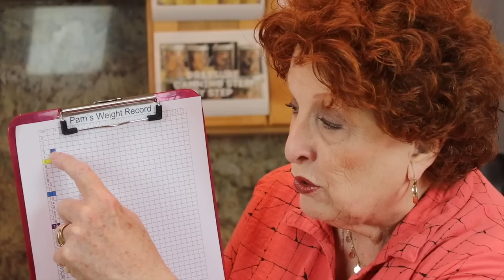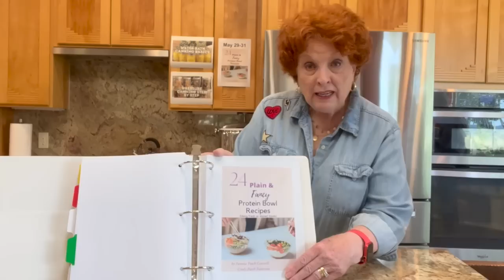Weigh In #1: Breakfast Parfaits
After our first week on our new weight management effort, we report on our results.  Pam solves a problem with breakfasts she has had for a long time!

Any products we mention or show on our videos have been purchased with our own money and are recommended or not based on our own experience.